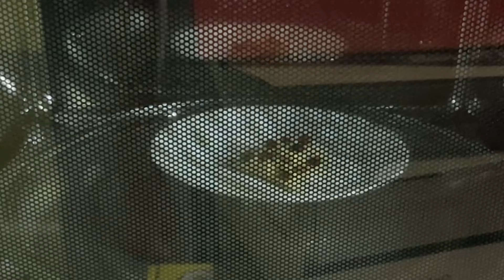LEGO Cooking ASMR! Christmas Eve Milk and Cookies! [A & A Studios Holiday Special]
It's that time of year again! The holidays are almost here! And what better way to celebrate than by cooking a delicious Christmas Eve snack with LEGO?
In this special LEGO cooking ASMR video, you'll get to watch me make milk and cookies with LEGO (and a little help from my cats!). It's a fun, festive and (most importantly) delicious holiday special!